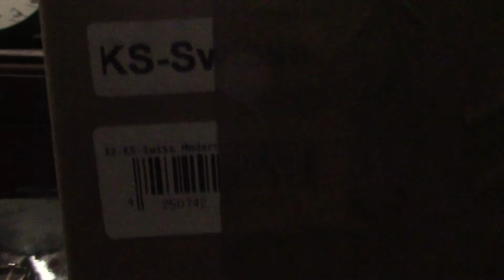What's in the box??????